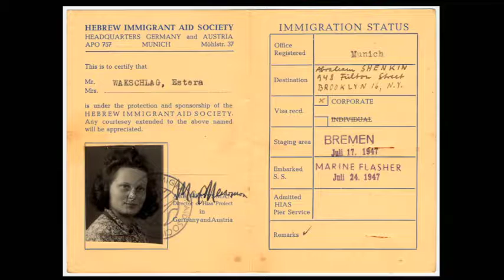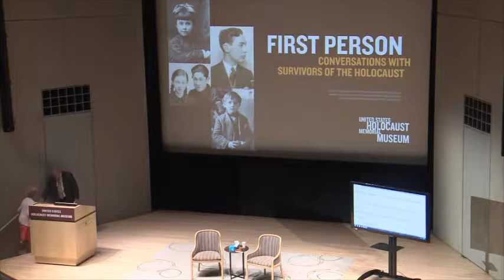First Person 2016: Estelle Laughlin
Through the First Person program, Holocaust survivors have the opportunity to share their remarkable personal stories of hope, tragedy, and survival with thousands of visitors at the Museum. This program was recorded on July 21, 2016. It features Estelle Laughlin, who was born in Warsaw, Poland, in 1929. Estelle was in the Warsaw ghetto during the the Warsaw Ghetto Uprising. She survived the camps Majdanek, Skarzysko, and Czestochowa.